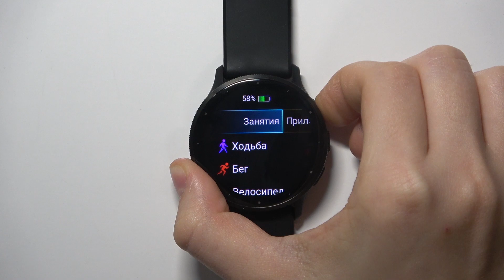GARMIN Venu 3 | Как заблокировать сенсорна GARMIN Venu 3 - Настройки экрана на GARMIN Venu 3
В этом видео мы покажем, как на часах GARMIN Venu 3 заблокировать клавиши. Если вы хотите заблокировать кнопки на ваших часах GARMIN Venu 3, то это видео для вас. Для того, чтобы заблокировать кнопки на GARMIN Venu 3 выпоните действия, показанные в нашем видео. Притяного просмотра!

Как заблокировать кнопки на GARMIN Venu 3? Как заблокировать клавиши на GARMIN Venu 3? Как разблокировать клавиши на GARMIN Venu 3?